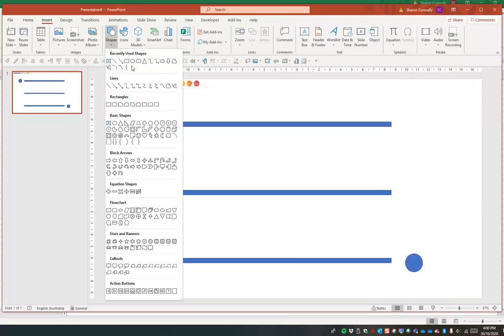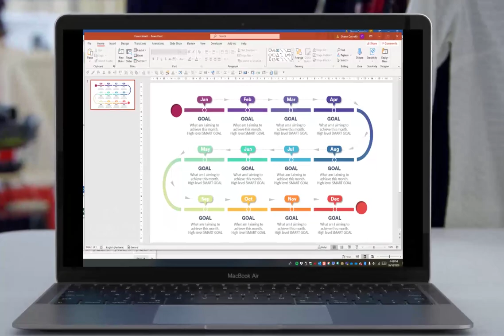12 month timeline PowerPoint Infographic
Infographics in PowerPoint.

We always need timelines! This one is easy to change if you don't want 12 months.

It's amazing what you can do with PowerPoint with a little effort.
At Change Superhero we teach you how to leverage Microsoft Products to add real value to your Change delivery.

Join us for a course, or just be inspired.